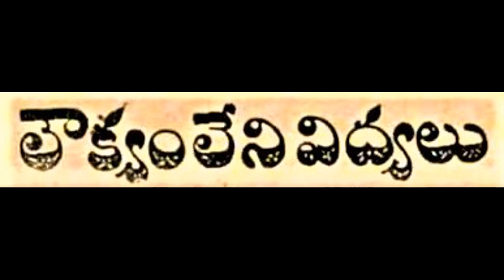5 rottelu Chandamama kathalu |చందమామ కథలు | Telugu stories |Audio book